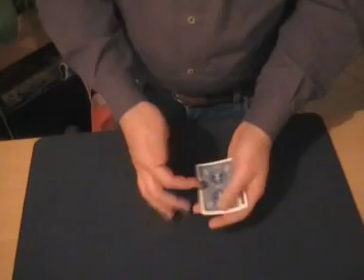Jean-Luc Leurquin makes Real magic with 3 cards ...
Petit divertissement avec seulement 3 cartes ! Facile non ? Un As de Pique qui nous joue des tours, qui ne tient pas en place, qui se cache et se déguise...